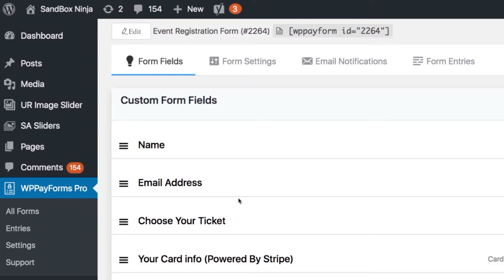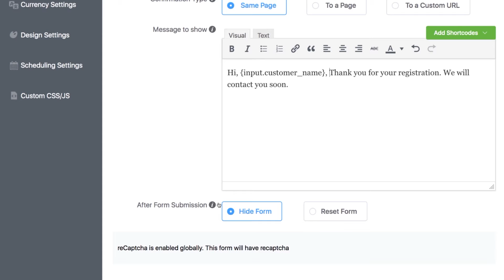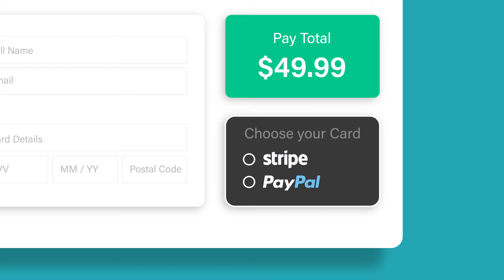Set Automatic Confirmation Message with WPPayForm - the Smartest WordPress Payment Plugin